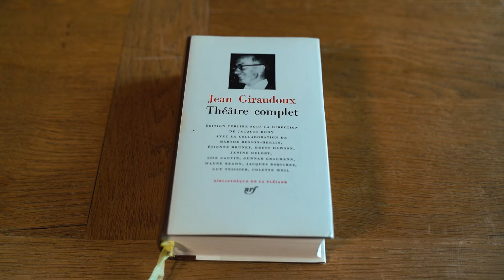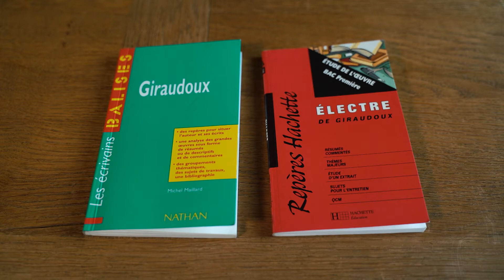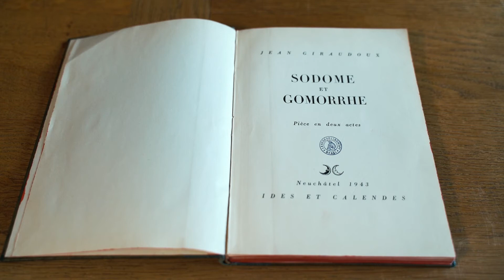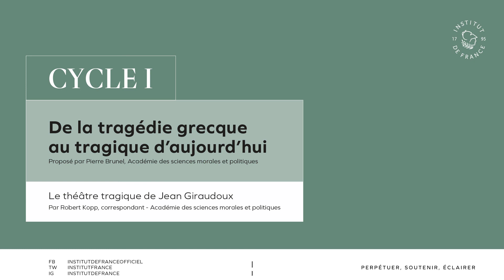Le théâtre tragique de Jean Giraudoux, par Robert Kopp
🎭 Dans le cadre du cycle I des conférences de l'Institut de France, Robert Kopp, correspondant de l'Académie des sciences morales et politiques, vous propose une conférence sur le théâtre tragique de Jean Giraudoux.